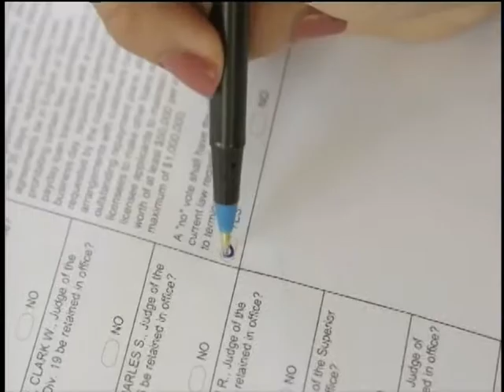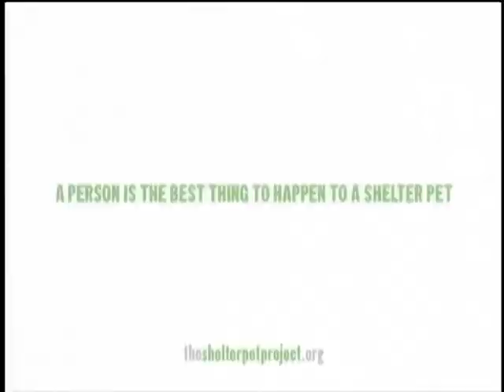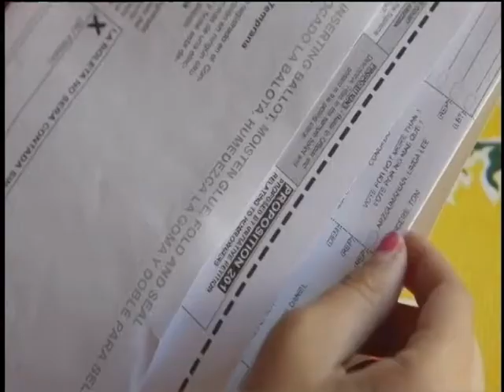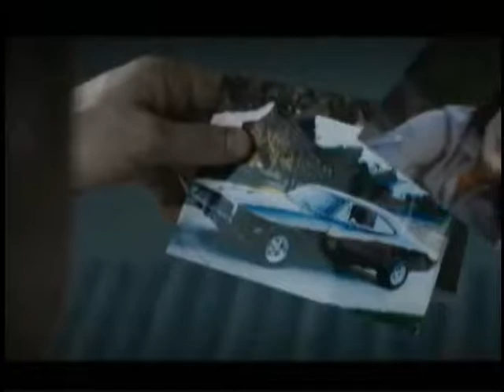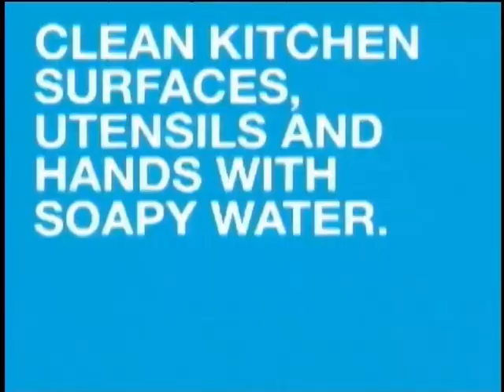Verde Valley Experience Episode 10 July 18 2014